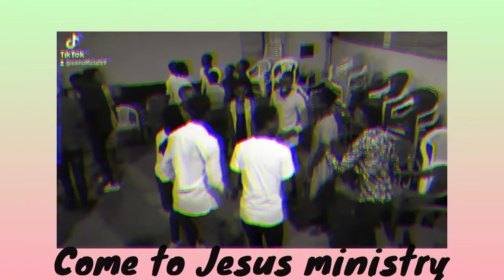mumwajwi meza come to jesus ministry mur répétitiom